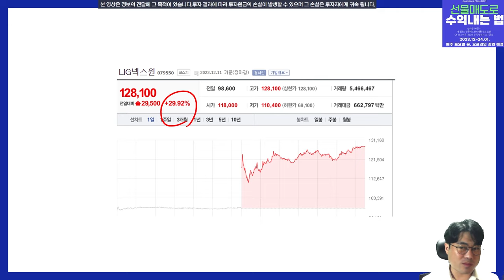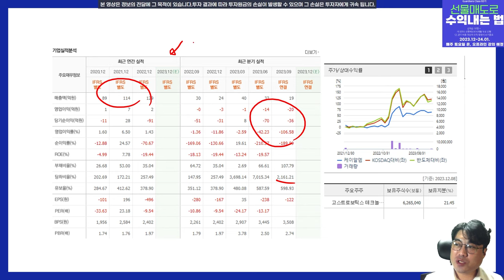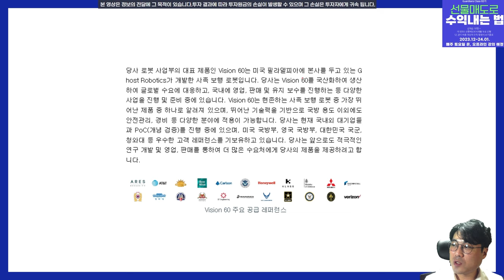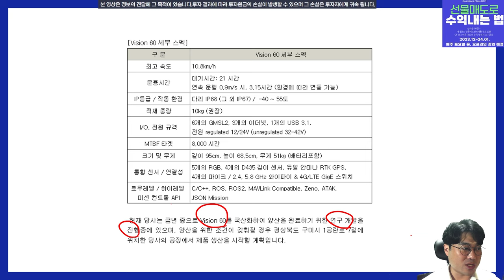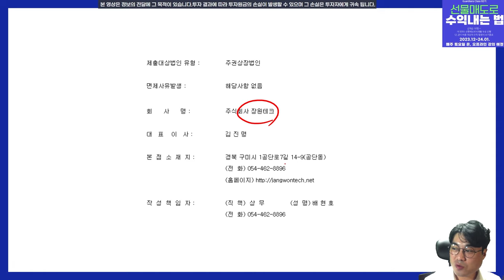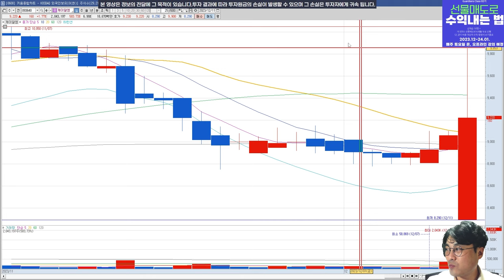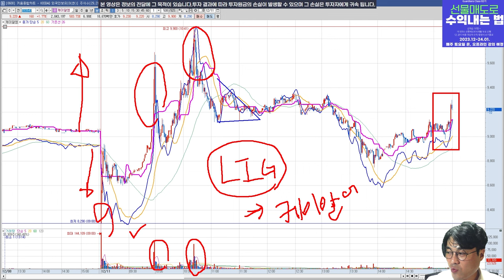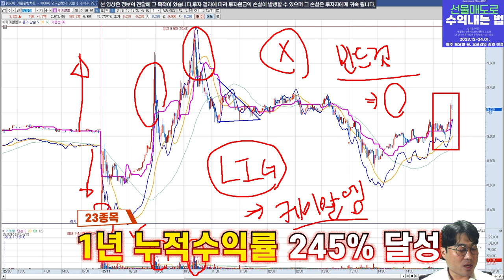케이알엠, LIG넥스원은 생각도 못했지? l 주식 세력추적 v.208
통수가 될 것인가 협업이 될 것인가?

😋 문견후가 추천하는 도서 링크 :  "경제적 해자"😋